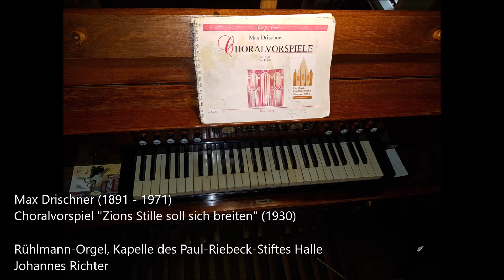Max Drischner (1891 - 1971) - Choralvorspiel "Zions Stille soll sich breiten" (1930)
Max Drischner (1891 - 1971) war ein deutsch-schlesischer Organist, Konponist und Kirchenmusiker. Als Kantor der Nikolaikirche Brieg schuf er Chor- und Orgelmusik, darunter auch viele Choralvorspiele. Langsam und still beginnt einstimmig das Choralvorspiel "Zions Stille soll sich breiten". Nach der melodisch weitgreifenden einstimmigen Anfangspassage entwickelt sich ein zunehmend polyphones Geflecht, welches in den zweiten, bewegteren Teil mündet. Über einem Orgelpunkt auf der tiefsten Pedaltaste C erklingt dann erstmals die ganze Choralmelodie unverändert, begleitet durch klagende Figuren in der linken Hand. Am Ende folgt noch ein schlichter, vierstimmiger Choralsatz, der wieder in die Stille zurück führt. Gespielt von Johannes Richter auf der Rühlmann-Orgel des Paul-Riebeck-Stiftes Halle (Saale).

Max Drischner (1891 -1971) was a german-silesian organist, composer and church musician. As cantor of the Nikolai chuch Brieg he wrote choir and organ music and also many choral preludes. Slowly, silent and in unison starts the choral prelude on "Zions Stille soll sich breiten" (Zions silence shall come) with a wide part in adagio, wich flows into a polyphonic second part. In the third part there is first time the choral melody without variations. The left hand is accompaigning with  plantive voices. With a simple but moving four-voice choral movement the choral prelude returns into silence. Played by Johannes Richter at the Rühlmann organ of the Paul-Riebeck-Stift Halle (Saale).

Alle Verwendung von Daten, Bildern und Texten bedarf meiner Genehmigung.